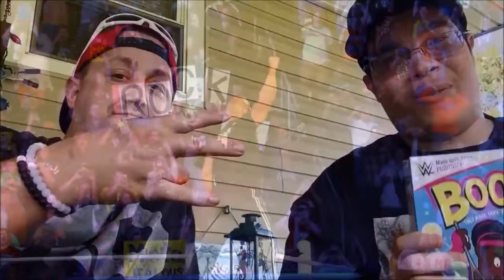My WWE Royal Rumble 2020 PPV Review